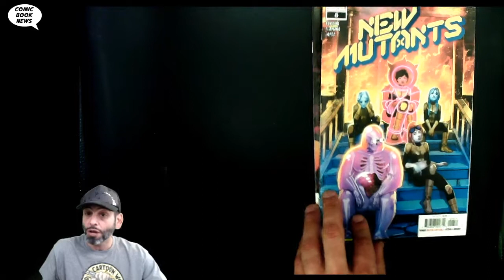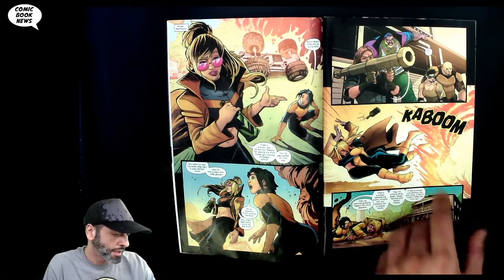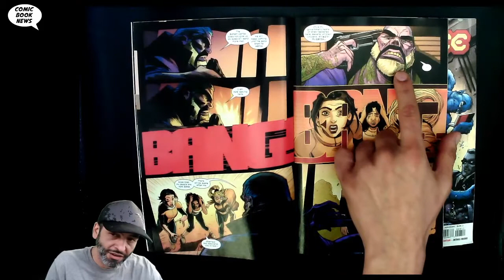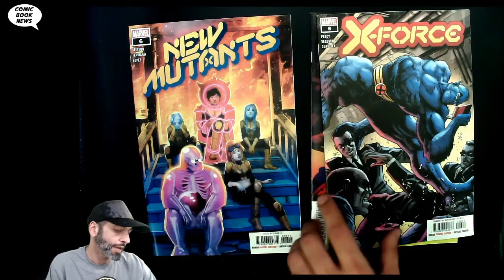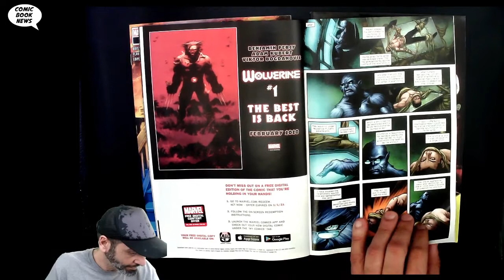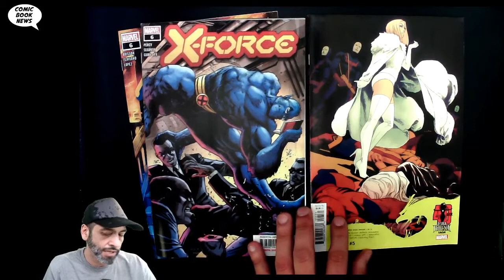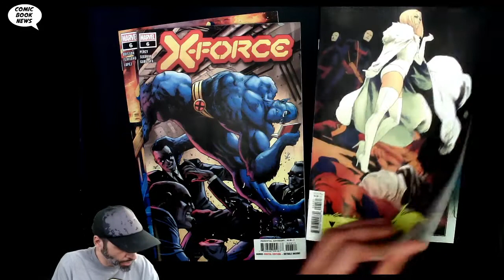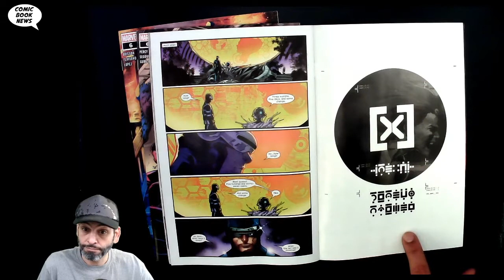X Men #5, New Mutants #6 and X Force #6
X-Men #5
(W) Jonathan Hickman (A) R. B. Silva (CA) Leinil Francis Yu
The X-Men, the most powerful heroes on the planet, deal with an old nemesis' surprising return...
Rated T
In Shops: Jan 29, 2020
SRP: $3.99

New Mutants #6
(W) Jonathan Hickman (A) Flaviano (CA) Rod Reis
A simple visit to check in on old friends in the human world has gone wrong - dangerously wrong. With innocent lives on the line, Armor and the other young mutants have their hands tied... but escaping without collateral damage looks increasingly impossible.
Rated T+
SRP: $3.99

X-Force #6
(W) Ben Percy (A) Joshua Cassara (CA) Dustin Weaver
DEADLY CHOICES CARRY DARK CONSEQUENCES!
First, Domino and Forge have to pick up the pieces as the team faces a major setback! Then, Beast takes matters into his own hands when a piece of new technology threatens the safety of the nation.
Parental Advisory
SRP: $3.99